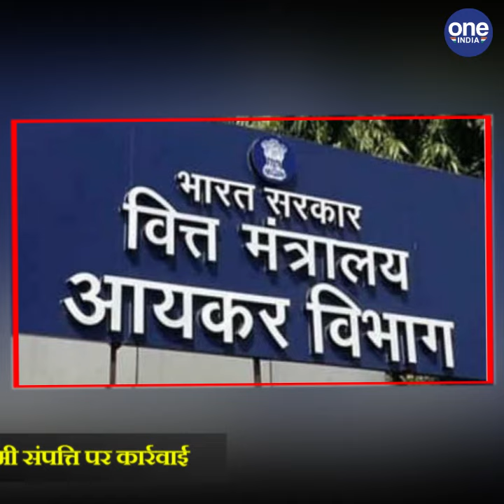Kuldeep Bishnoi का का Hotel सीज, 150 करोड़ की Illegal Property पर कार्रवाई । वनइंडिया हिंदी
Kuldeep Bishnoi's hotel seas, action on Illegal property worth 150 croresA Rs 150 crore worth hotel in a prime business space of Gurgaon has been attached by the Income-tax department, considering it as a "benami" asset of Haryana Congress leader Kuldeep Bishnoi and his brother

आयकर विभाग ने गुरुग्राम स्थित 150 करोड़ रुपए के होटल को बेनामी संपत्ति के तहत जब्त कर लिया है. जांच में पता चला कि ये बेनामी संपत्ति हरियाणा के पूर्व मुख्यमंत्री भजन लाल के बेटे और कांग्रेस नेता कुलदीप बिश्नोई और चंदर मोहन की है.